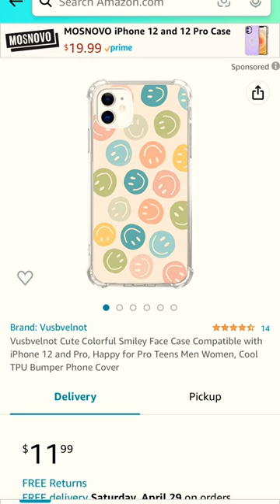Cute Amazon finds